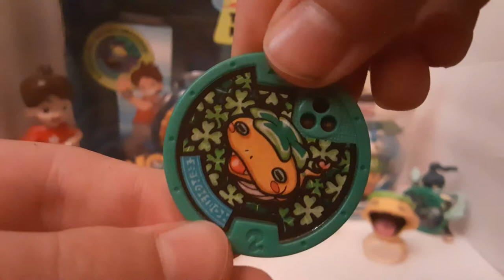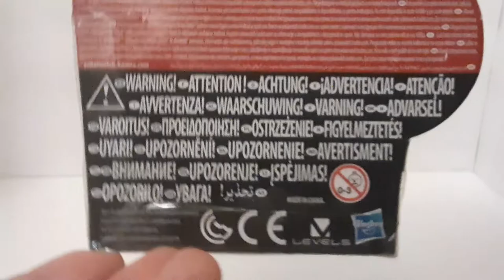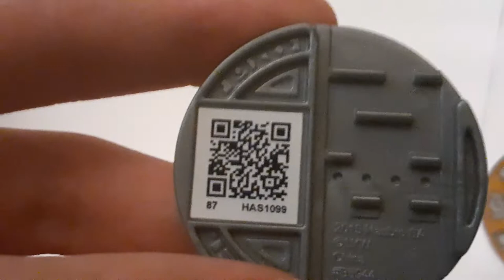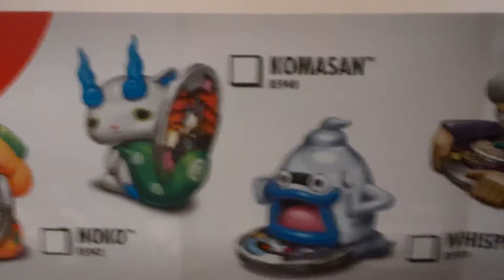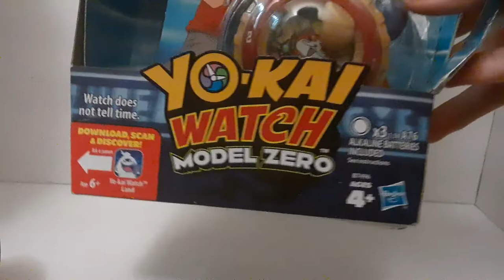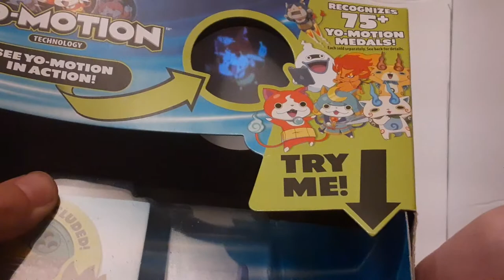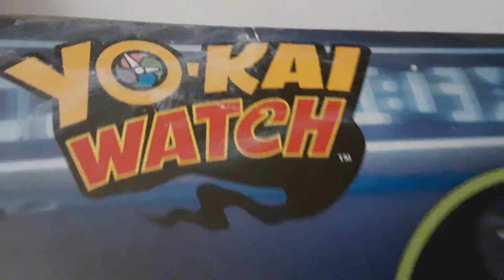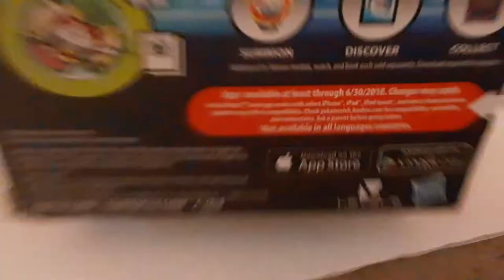200 SUBSCRIBER SPECIAL!!! UNBOXING YO-KAI WATCH ITEMS!!!!!!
I know, kinda random for a 200 sub special but it came so quickly that i couldn't do much for it! anyway thankyou all very much!!! you are all so great!!!

Buy a Yo-kai Watch Model Zero OF YOUR VERY OWN here!!!

Find Yo-kai Watch Land here!